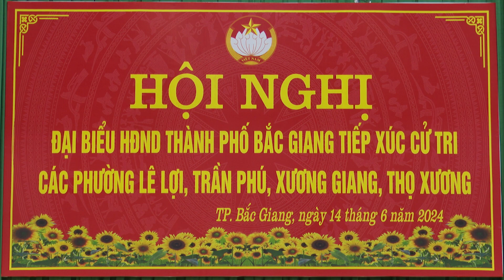ĐẠI BIỂU HĐND THÀNH PHỐ TIẾP XÚC CỬ TRI 4 PHƯỜNG THỌ XƯƠNG, XƯƠNG GIANG, LÊ LỢI VÀ TRẦN PHÚ